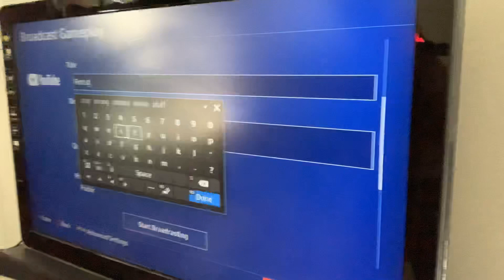Another vlog if this decade again lots of fails and it’s the real video this time